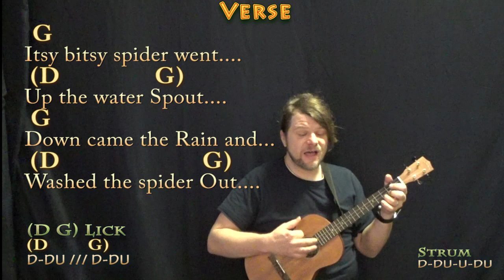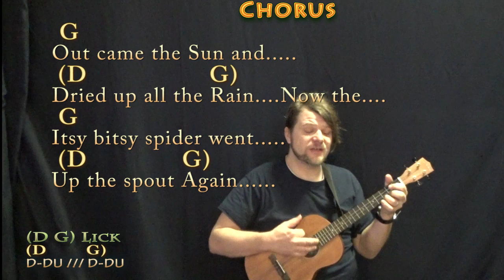Itsy Bitsy Spider - Bariuke Cover Lesson in G Major with Chords/Lyrics